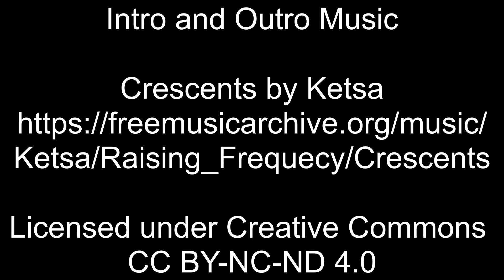Episode 1.2 What is Heathenry?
Sarenth talks about the basics of Heathenry, what it is, perspectives it brings, and the basics of how it is lived. Originally meant as a Part 2 to the introduction, it grew to become its own video.

Suggested Resources:
The Longship

The Beginner's Guide to Heathenry

Intro and Outro Music: "Crescents" by Ketsa
Provided by the Free Music Archive